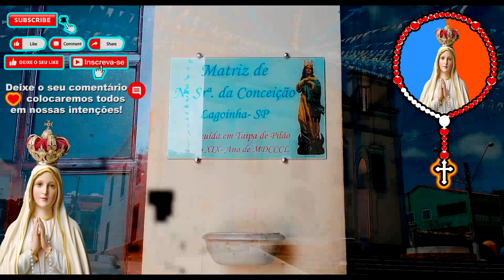Santo Terço de Hoje - Terço Nossa Senhora de Fátima - Terço Mariano - Mistérios Dolorosos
Carne de Boi com Batata em Panelas Gigantes - Como Fazer Carne de Panela igual da Vovó - Afogado